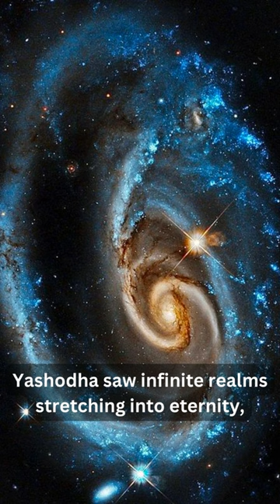Krishna's Leelas: Maiya Yashodha's Glimpse of the Cosmos